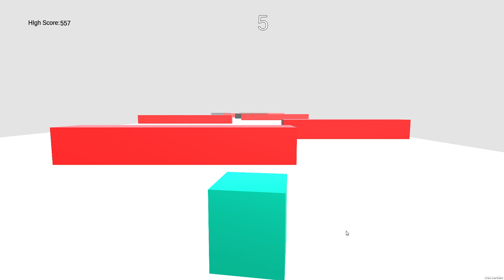gogoRun: a 3D running game built with Unity